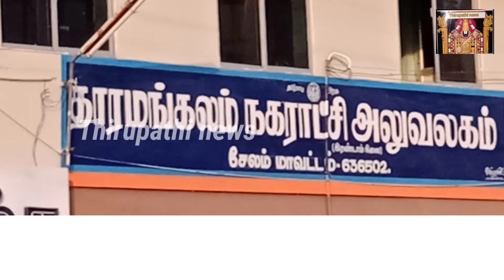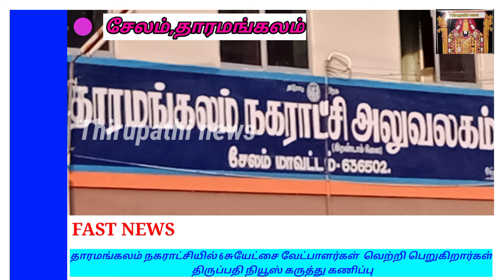Thirupathi news/Salem, தாரமங்கலம் நகராட்சி தேர்தல் கருத்துக்கணிப்பு திருப்பதி நியூஸ் மூலமாக வெளியீடு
Thirupathi news

சேலம் மாவட்டம் தாரமங்கலம் நகராட்சியில் 19ஆம் தேதி தேர்தல் நடைபெற உள்ளது அந்தத் தேர்தல் கருத்துக்கணிப்பு திருப்பதி நியூஸ் மூலமாக வெளியீடு